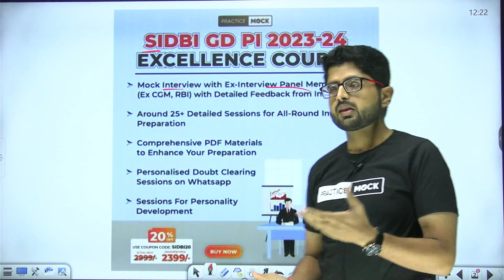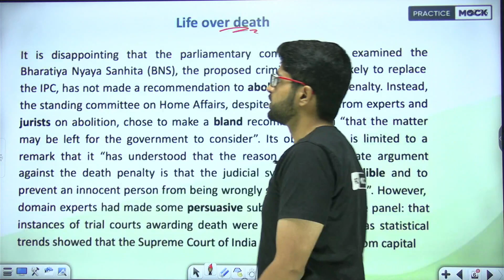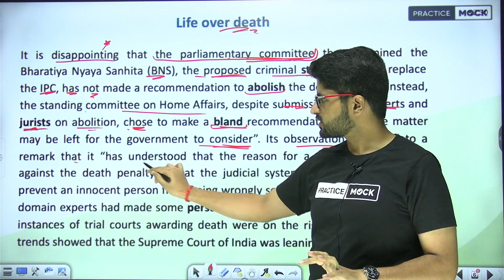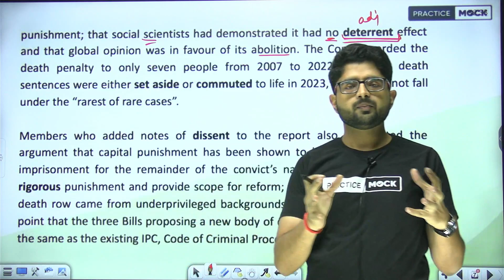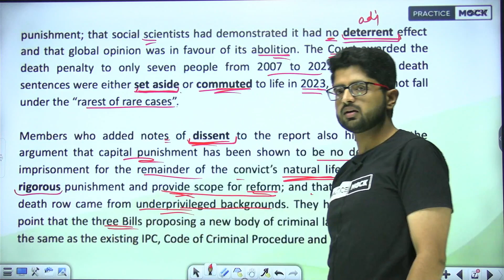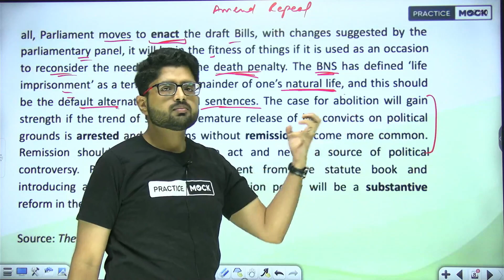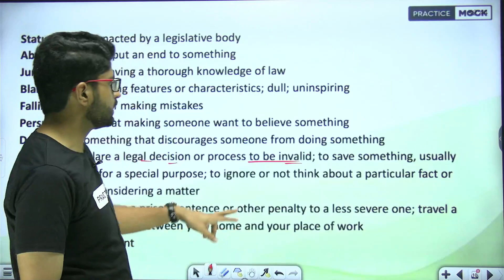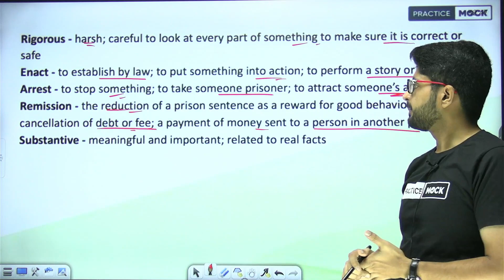Editorial Insights | Comprehension , Vocab , Analysis | For All Banking Exams | Practice Mock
All New Series For The Reading Comprehension Section For All Banking Aspirants | Editorial Insights | PracticeMock | Decoding RCs With Abhishek Sir